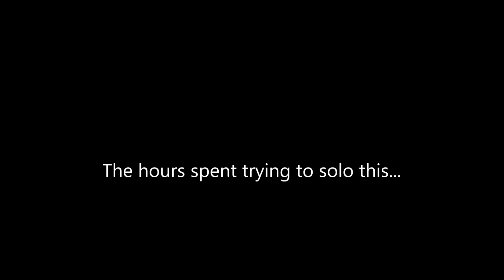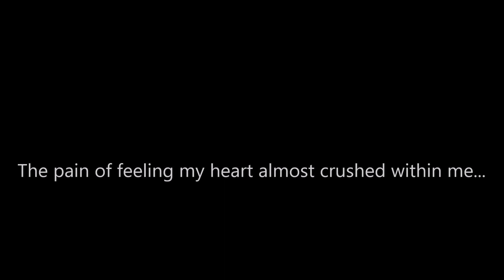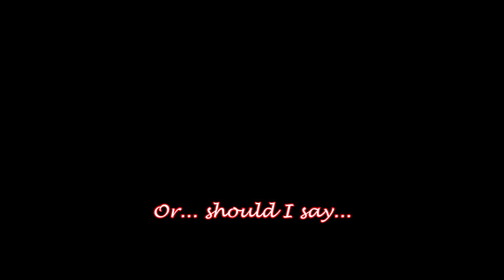This shadowman ruined my Isle Fool Solo Run... so I got REVENGE...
"GAME OVER IDIOT"... well you know I mean business when I use the Lucida Handwriting font in my video captions...
(FYI the event is already over)